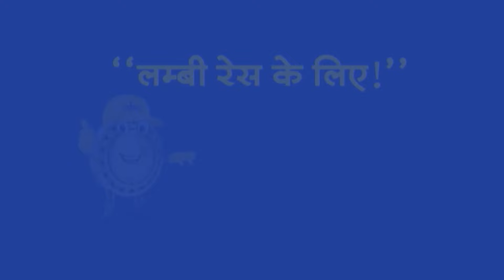Headline: केजरीवाल की चुनौती, BJP हेडक्वार्टर पर हल्लाबोल!। TV9UPUK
Headline: केजरीवाल की चुनौती, BJP हेडक्वार्टर पर हल्लाबोल!